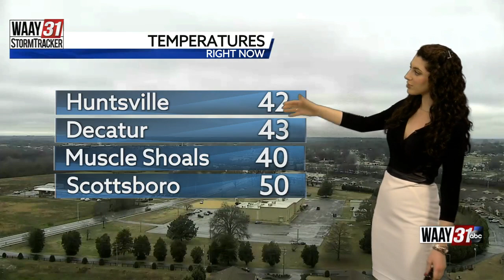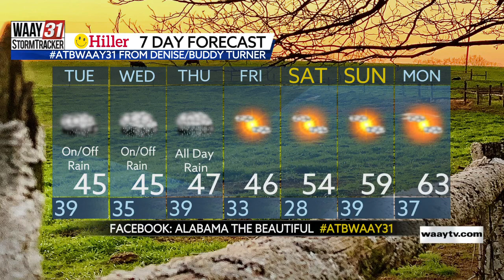Grace's Tuesday Afternoon Forecast